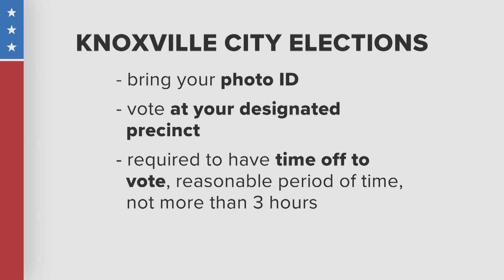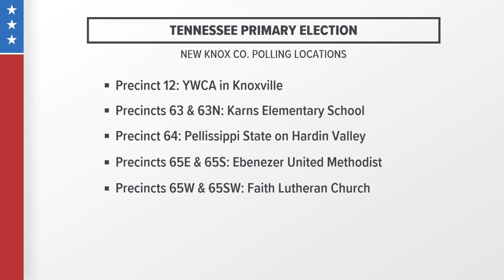What you need to know before casting your Super Tuesday ballot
Here are a few reminders before you cast your ballot on Super Tuesday.